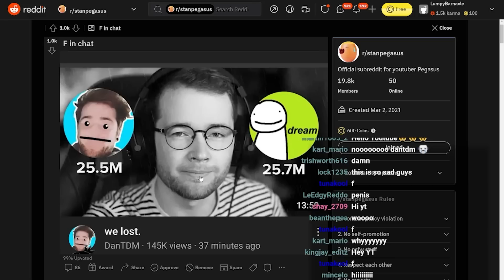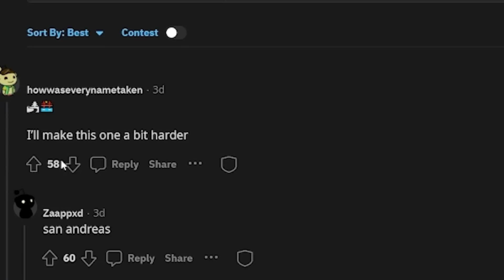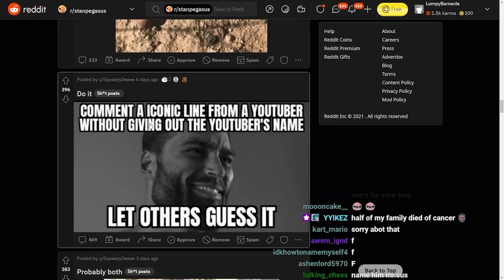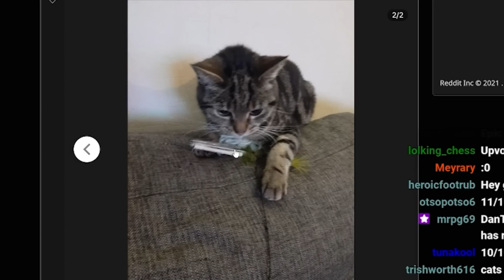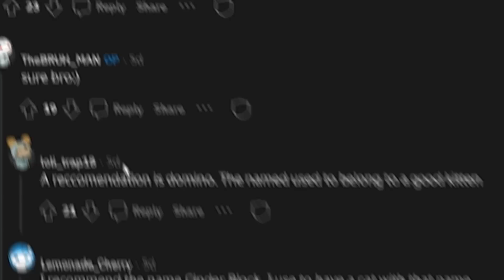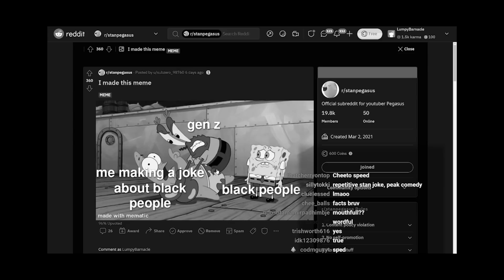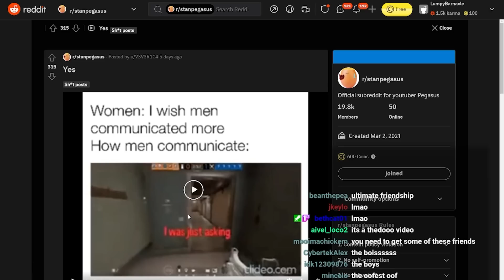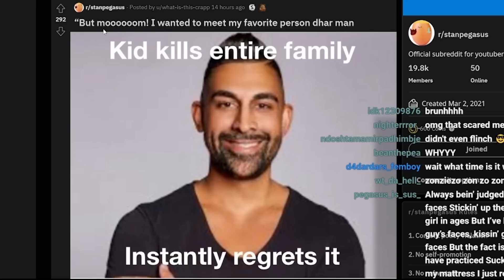People Are Mad About This.. (reddit #23)